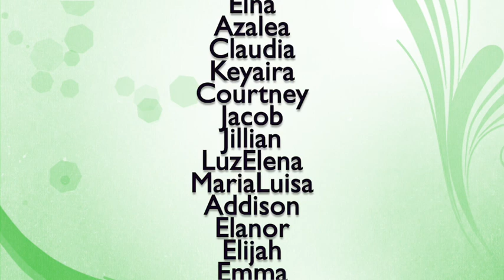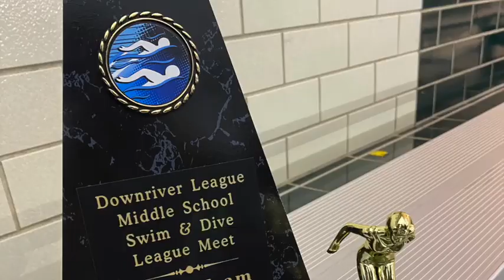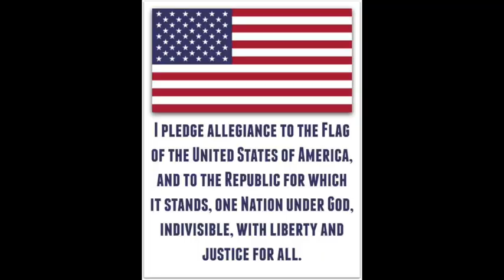1/9/2023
Welcome Back from the break!